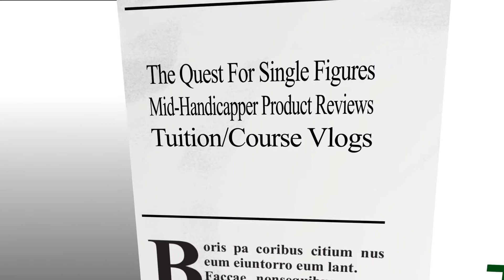Jasper Carrott Interview - 2021 British Par 3 Championship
Welcome to the channel. I have been fortunate to attend the 2021 British Par 3 Championship played on the Cromwell Course at Nailcote Hall in Warwickshire.

I managed to catch up with comedian and long term supporter of this event Jasper Carrott We talk covid, and playing the Cromwell as well as much more so enjoy.

I have to thank the owner of Nailcote Hall Rick Cressman and his wife Sue and his team for looking after us so warmly. I must also thank CEO of brand agency Champions (UK) plc John Hayes and his amazing team for giving me the media passes to enable me to bring you the content from this years event as well as content already on the channel from 208 and 2019

If you aren't a subscriber to the channel, please do so as the more subscribers I can get will give me the chance to make even more and varied content. I read each one and will respond to you as soon as possible.